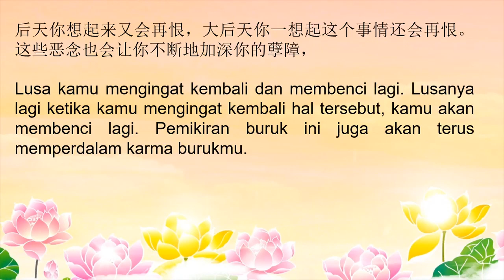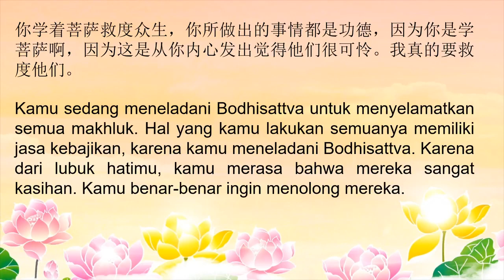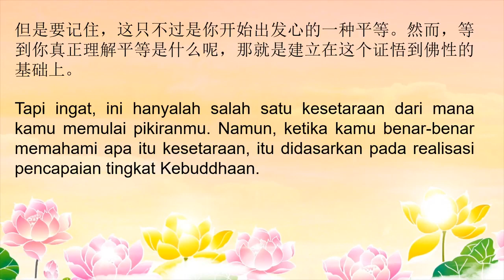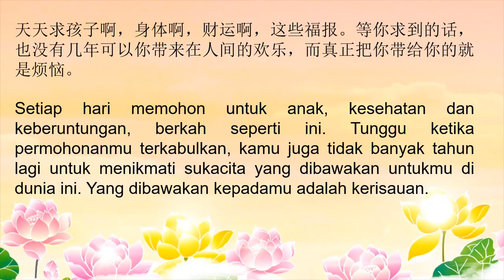Jasa Kebajikan Bergantung Pada Ketulusan Hati, Berkah Pahala Adalah Kerisauan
Judul Video:
Kutipan Audio BHFF